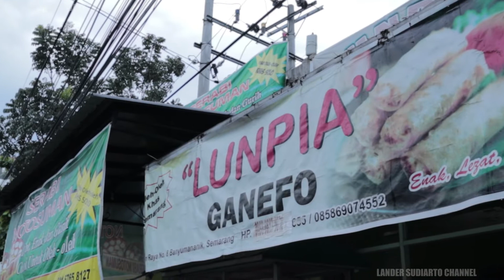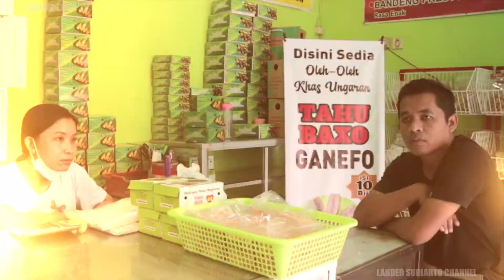PEWARIS SERABI NOTOSUMAN DAN LUNPIA GANEFO DI SEMARANG || BEGINI CERITANYA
Note: alamat yang betul Serabi Notosuman & Lunpia Ganefo adalah Jl. Sukun Raya No.8, Srondol Wetan, Kec. Banyumanik, Kota Semarang, Jawa Tengah 50263

Video kali ini kita akan menyaksikan pewaris Serabi Notosuman di Semarang yang membuka usaha Lunpia Ganefo di tempat yang sama. Kedua makanan tradisional Solo dan Semarang tersebut laku keraasss.

Yuk tonton video lengkapnya.